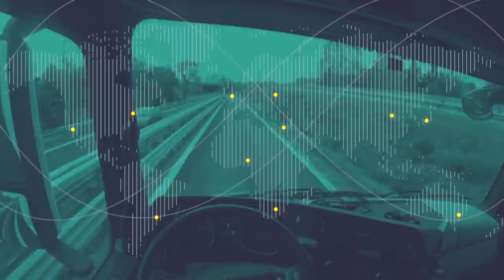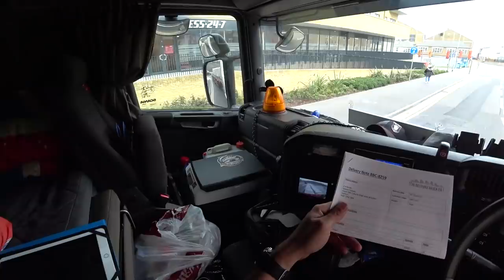O pior ponto da Inglaterra